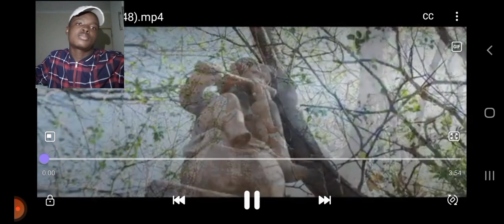DJ Clen - Rollin' ft Areece,Jay Jody & Marcus Harvey(official music video) Reaction